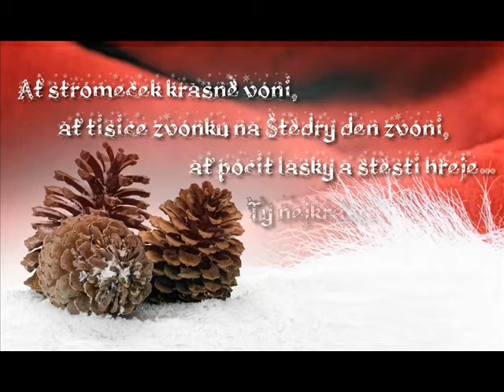Veselé Vánoce kamarádi!!!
Scottish Terrier Hippo and his best friends.